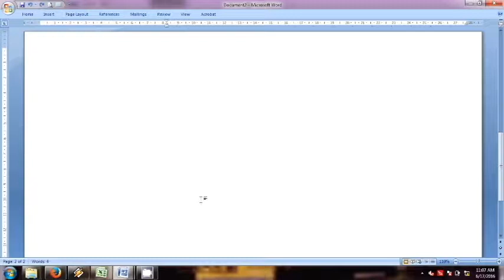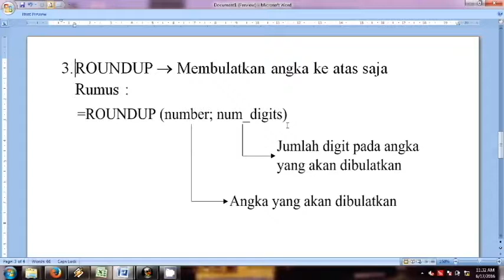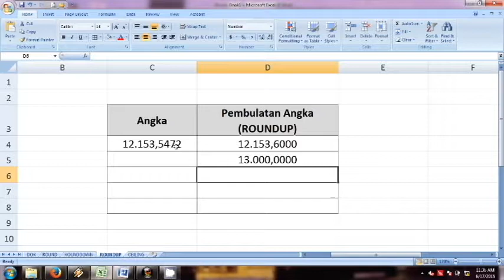Cara Mudah Membulatkan Angka ke Atas di Excel || Tips dan Trik Excel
Fungsi Roundup. Cara membulatkan bilangan / angka ke atas. Misalnya : 35,3 maka akan dibulatkan menjadi 36. Kalau secara otomatis seharusnya dibulatkan menjadi 35 kan. Rumus ini diperlukan misalnya pada saat membuat nilai siswa yang memang kebetulan semuanya rendah, jadi supaya dibulatkan ke atas saja.. semoga bermanfaat.

SHARE video ini untuk berbagi ilmu ke sesama yang membutuhkan.

LIKE dan COMMENT juga jika kalian suka ya.